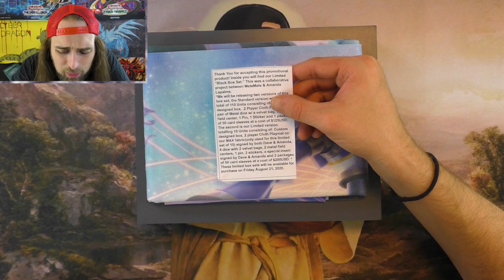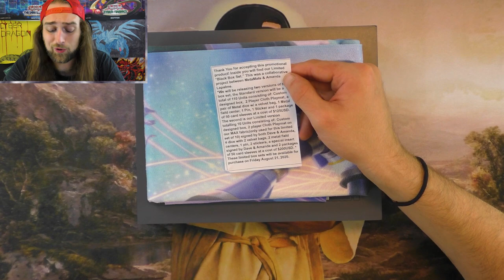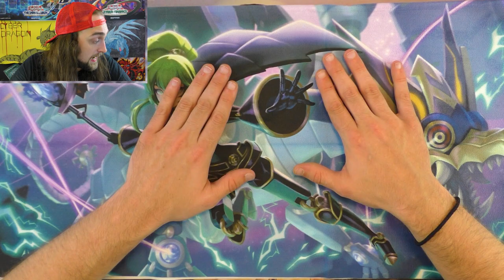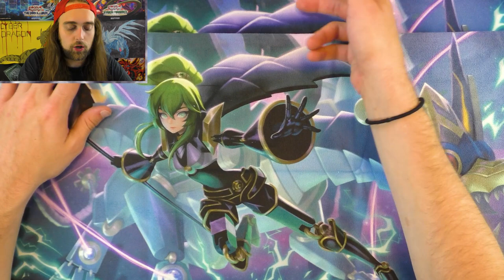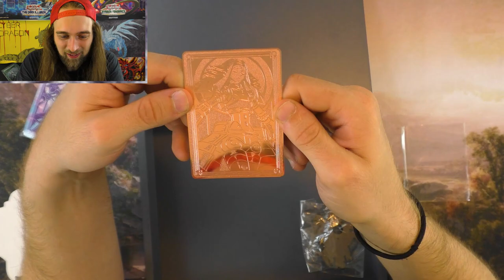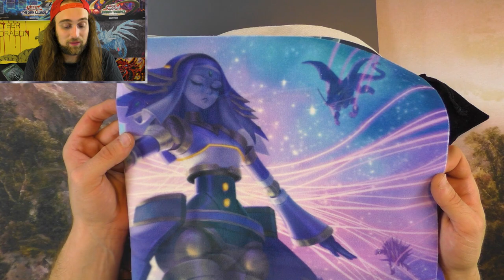The LIMITED Black Box Shaddoll Set